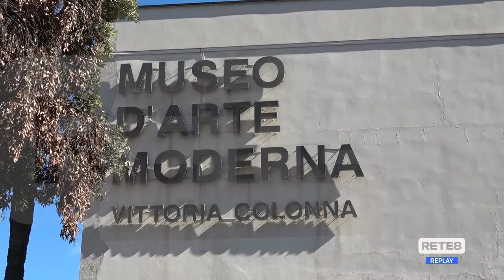Riqualificazioni a Pescara - Interviene l’ex assessore Di Biase